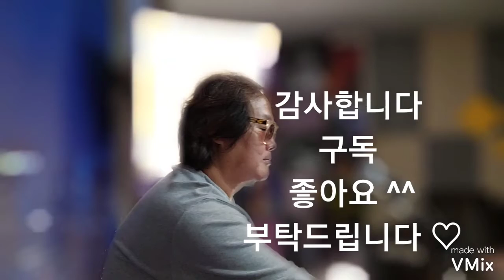왜돌아보오 손병일색소폰유튜브 LiveTv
'프로손병일색소폰Live' 밴드로 초대합니다.
밴드명을 검색해 가입할 수 있습니다.
From 프로손병일색소폰유튜브LiveTv